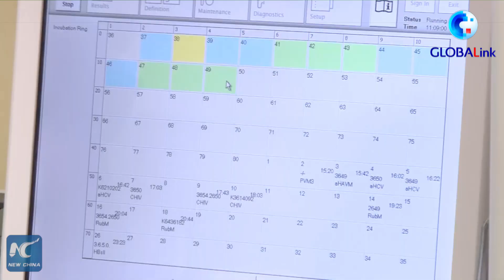GLOBALink | China is a "friend indeed" to Serbia: Serbian President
"A friend in need is a friend indeed!" Serbian President Aleksandar Vucic described what China is to Serbia and the Serbian people in an interview with Xinhua.